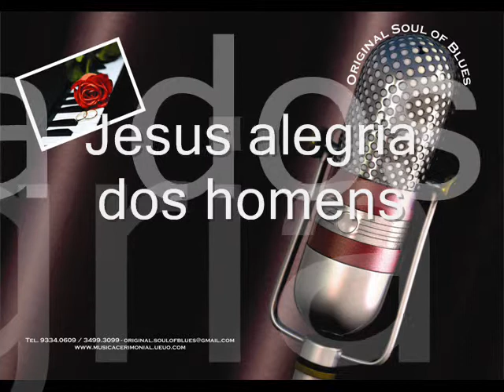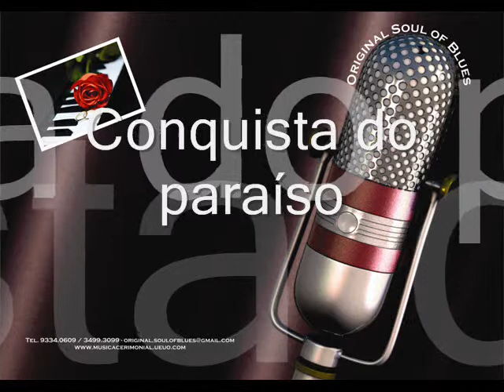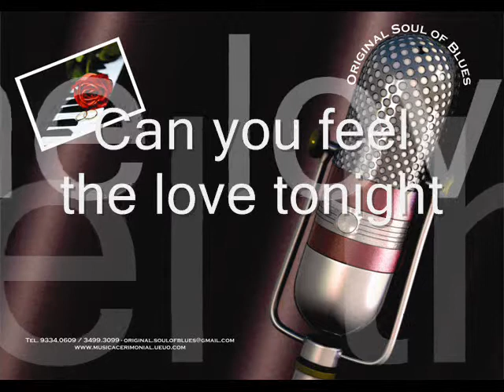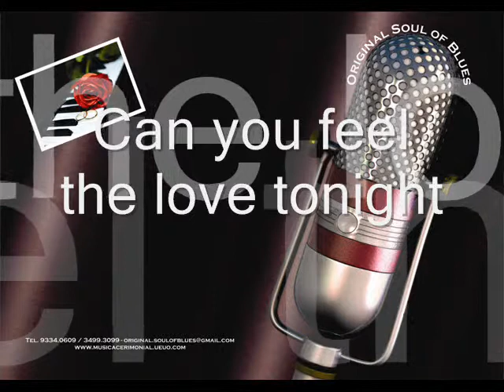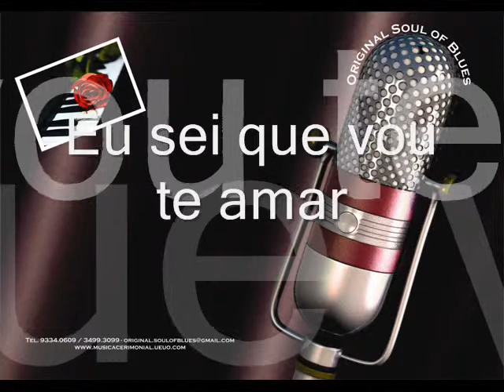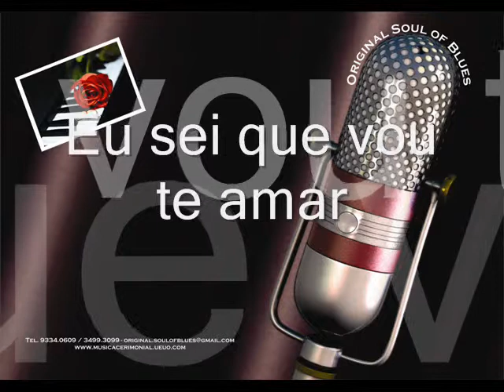Música Cerimonial orquestrada em teclados e piano - Original Soul of Blues produções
Compacto com Música Cerimonial ao vivo para casamentos, orquestrada em piano digital e teclados, executada pelo músico Reynaldo Moysés também integrante da Original Soul Blues Musical